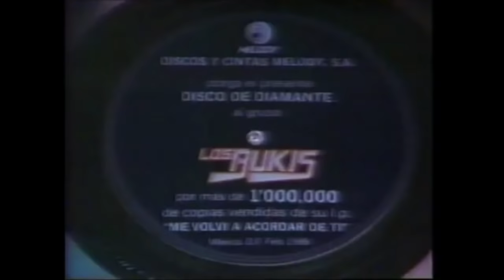Marco Antonio Solís - De Los Bukis a la FAMA Mundial - Changer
✅ Descubre la leyenda detrás de la música de Marco Antonio Solís en este emocionante video. Desde sus inicios humildes hasta su éxito mundial, conocerás los secretos y la trayectoria del icónico cantante y compositor mexicano. Acompáñanos en este viaje a través de su vida personal y su carrera musical, y descubre cómo ha dejado una huella imborrable en la historia de la música latina.

DESCARGO DE RESPONSABILIDAD ★ No soy dueño del anime, la música, las obras de arte o las letras. Este video no está destinado a infringir ninguno de los derechos de autor. Esto es para promocionar

★ Descargo de responsabilidad de copyright ★ Título 17, Código de EE. UU. (Secciones 107-118 de la ley de derechos de autor, Ley 1976): Todos los medios en este video se utilizan con el propósito de revisión y comentario bajo términos de uso justo. Todas las imágenes y las imágenes utilizadas pertenecen a sus respectivas compañías. El uso justo es un uso permitido por el estatuto de derechos de autor que de otra manera podría ser infractor.